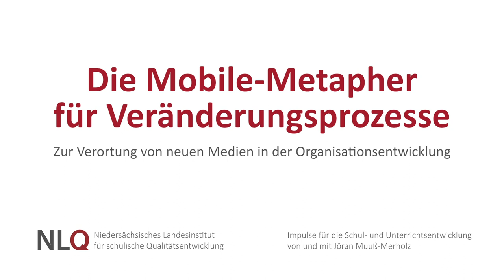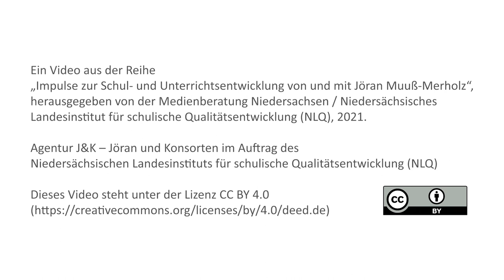Die Mobile-Metapher für Veränderungen – digitale Medien und Organisationsentwicklung (NLQ-Impulse 7)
Jöran Muuß-Merholz erklärt, inwieweit ein Mobile als Metapher für Veränderungsprozesse dienen kann. Dabei geht es die Komplexität sozialer Systeme wie z.B. eine Familie, eine Schulklasse oder eine Schule. Mithilfe der Mobile-Metapher können Beziehungen, Aus- und Wechselwirkungen, Veränderungen und Blockaden, Schwung und Widerstand reflektiert und diskutiert werden. Im zweiten Teil des Videos geht es um die Verortung von digitalen Medien in solchen System – wo „stecken“ die neuen Medien?

Ein Video aus der Reihe „Impulse zur Schulentwicklung und Unterrichtsentwicklung von und mit Jöran Muuß-Merholz“, herausgegeben vom Niedersächsischen Landesinstitut für schulische Qualitätsentwicklung (NLQ-Hildesheim), 2021.

Für die Namensnennung soll genannt werden: „Agentur J&K – Jöran und Konsorten im Auftrag des Niedersächsisches Landesinstituts für schulische Qualitätsentwicklung (NLQ)“